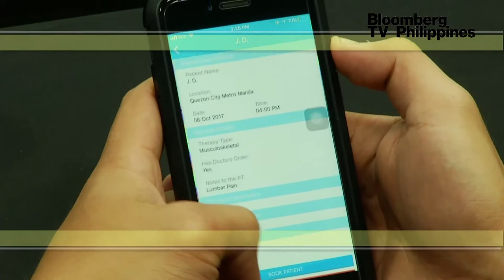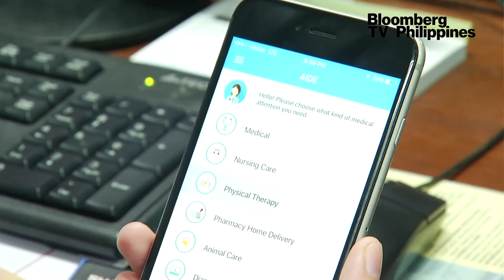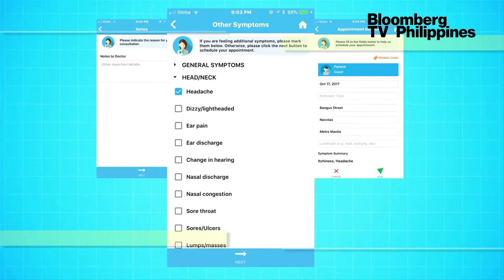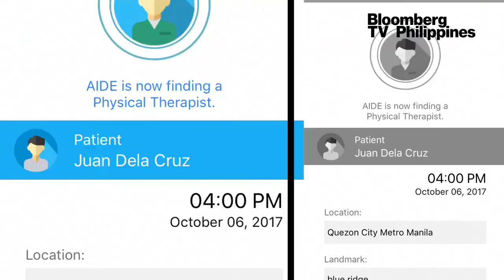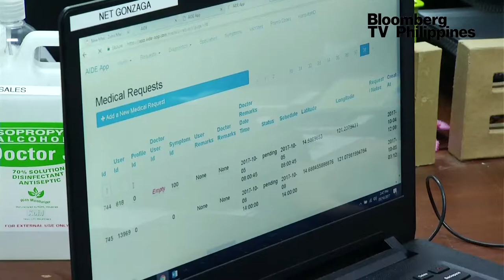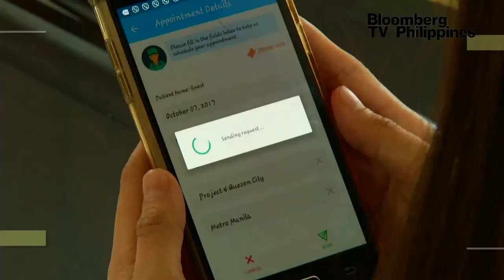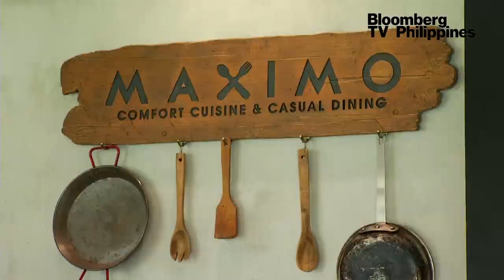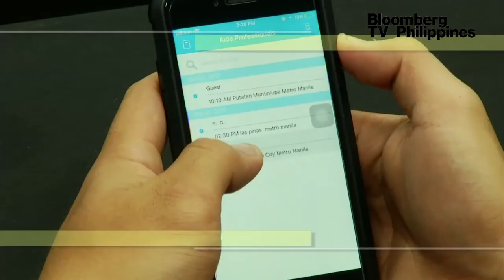BRIGHT IDEAS - EP8 AIDE